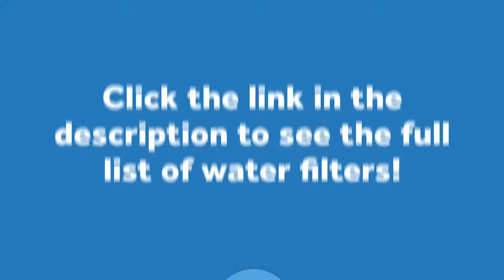Top 9 Water Filters for College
It can be difficult to decide which kind of filter to buy when there are so many options on the market. That’s why we’ve put together a comprehensive water filter buying guide that is specifically focused on the needs of college students, so you can decide exactly which filter will work best for you.